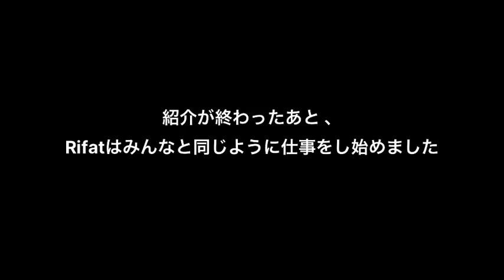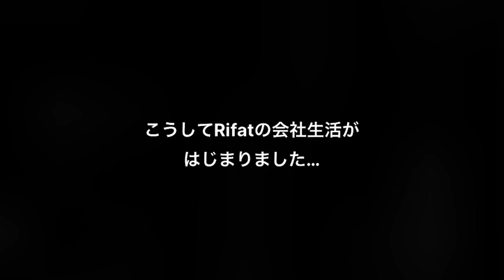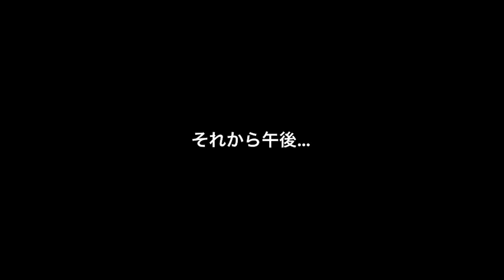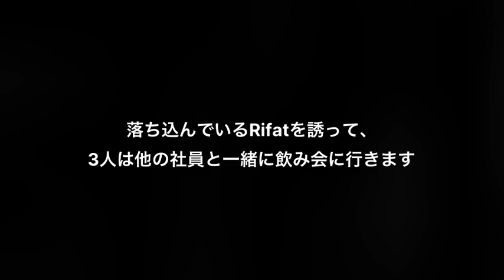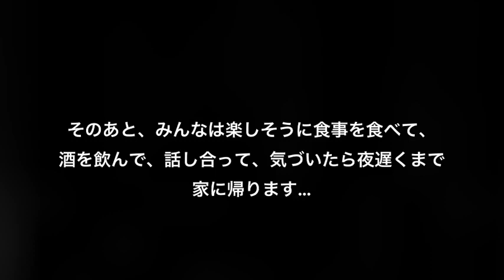Video Drama UAS Kaiwa 2 Kelas C Kelompok 4 - Atarashii Kaisha no Seikatsu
Video Dorama ini dibuat untuk menuntaskan tugas UAS Mata Kuliah Kaiwa II Pendidikan Bahasa Jepang Universitas Negeri Jakarta Angkatan 2023.

Anggota Kelompok 4:
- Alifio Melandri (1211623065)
- Naila Faiza Elyaputri
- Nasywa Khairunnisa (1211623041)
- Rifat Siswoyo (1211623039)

Dosen pengampu:
- Dra. Yuniarsih, M.Hum., M.Ed.
- Kaede Toguchi

Sinopsis:
Dorama ini berceritakan tentang kehidupan karyawan baru dari Indonesia yang bekerja di perusaan jepang